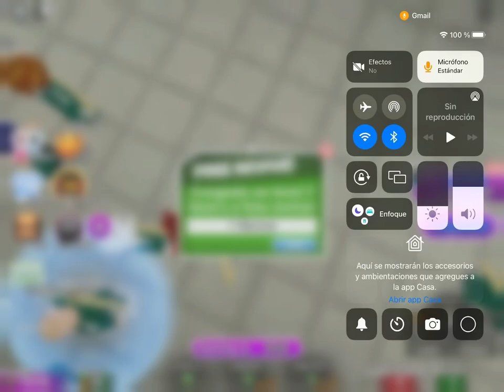Playing squid game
Today we will be playing squid game